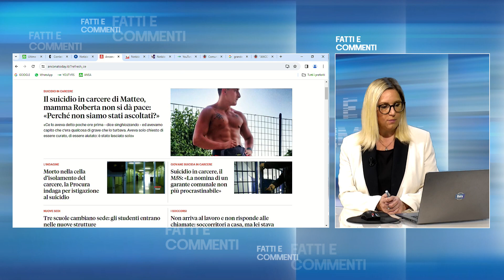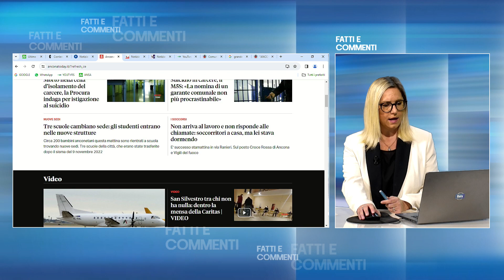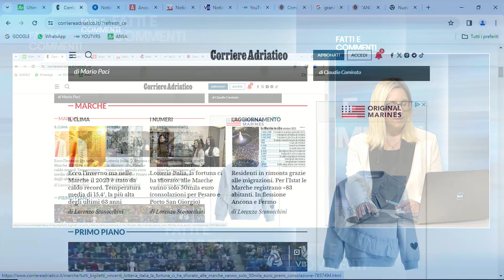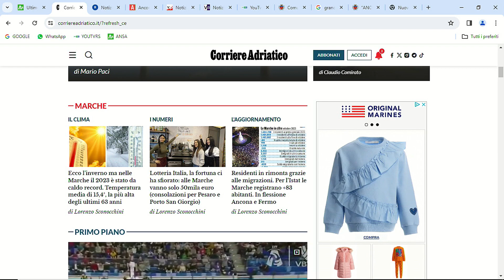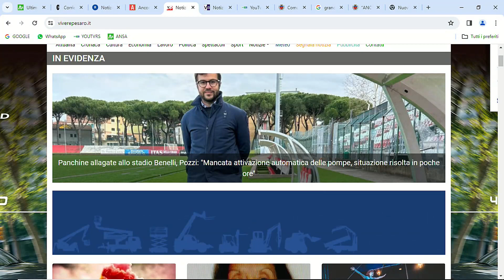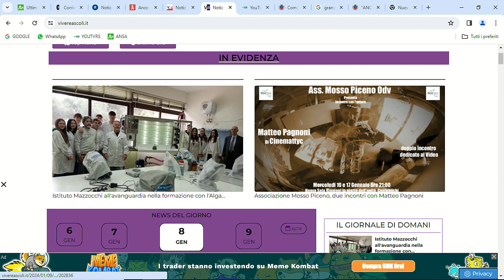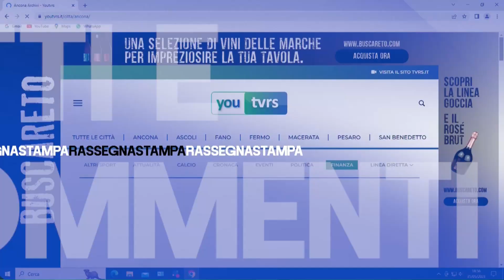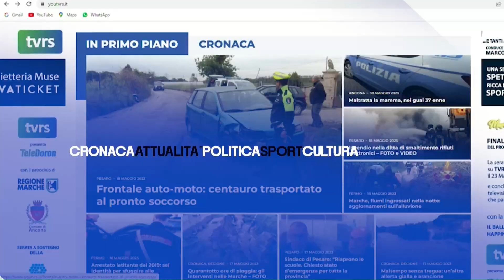Fatti e Commenti del 8_1_2024 seconda parte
Fatti e commenti la rassegna stampa in onda sul canale 13 di TVRS alle 23,00 a cura di Manolita Scocco. Ospite Daniele Silvetti (Sindaco di Ancona)